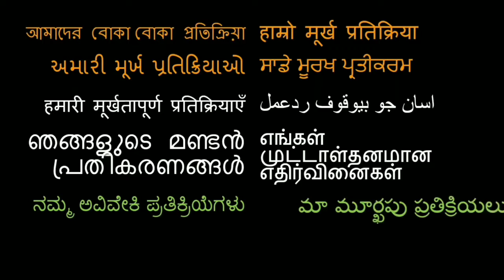2.0 Trailer REACTION!! - Rajinikanth - Akshay Kumar - WE REACT TO OUR OLD REACTION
2.0 Trailer REACTION!! - Rajinikanth - Akshay Kumar - WE REACT TO OUR OLD REACTION